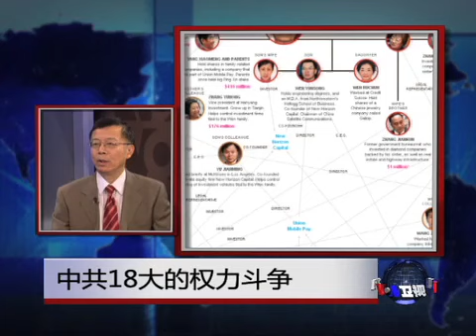时事大家谈:中共18大的权力斗争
中共18大前的最后一次中央全会在北京召开，会议将彻底终结薄熙来的政治生命，为日后对他判刑铺平道路。薄王案件以及今年以来中共高层官员家产和丑闻的频频曝光使得18大注定成为中共数十年来最残酷的一次权力交接。今天我们请专家讨论围绕中共权力交接发生的权力斗争等问题。脸书: